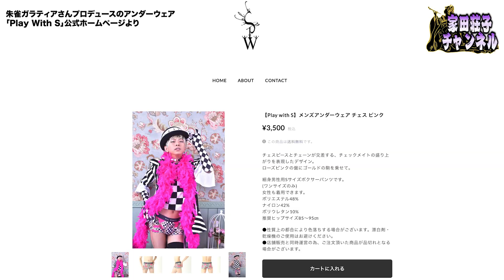【ステージで起きたリアルハプニング】 知る人ぞ知る「魅惑の世界」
「日本に１０人しかいない」プロのメンズ○トリッパー・朱雀ガラティアさんが登場！
ステージ上で起きた、とんでもないハプニングとは！？
ギャラ事情・ショーの必需品・ファンからのプレゼントなど、
知る人ぞ知る「魅惑の世界」に家田荘子も引き込まれていきます！！

▼朱雀ガラティアさんのYoutubeはこちらから

‹家田荘子ちゃんねる›
このチャンネルは「極道の妻たち」®で
有名な家田荘子が、
『セカンドチャンス』の取材活動として、
様々な方と取材し、対談相手の方・視聴者様に
‹一歩を踏み出す勇気›を
与えられる様なチャンネルにしたいと思っております。
※どうか温かい目で見て頂ければと思います！

【家田プロフィール】
女優、OLなど十以上の職歴を経て作家になり、
2007年、高野山大学にて
伝法灌頂 （でんぼうかんじょう）を受け、僧侶に。
主な著作は
『極道の妻たち®』
『歌舞伎町シノギの人々』
『四国八十八か所つなぎ遍路』
『女性のための般若心経』
『少女犯罪』
『別れる勇気』など137作品。

編集：長坂 真弥
家田荘子のH.Pやブログも宜しくお願い致します。